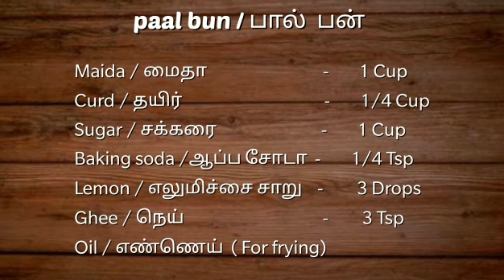ஈசியாக வீட்டுலயே செய்யலாம் " பால் பன் " Paal bun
In hotpot cooking i have shared a traditional  sweet paal bun which is southern famous sweet and widely available in all tea shops which taste more like gulab jamun and u can make it easily at home